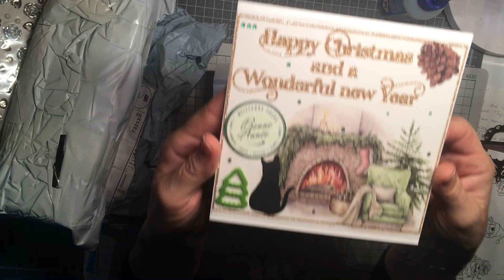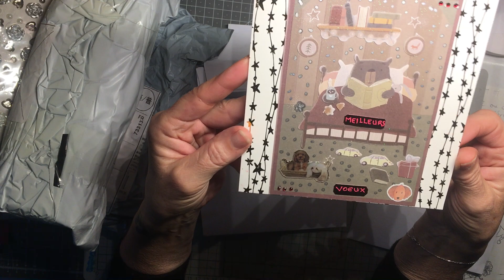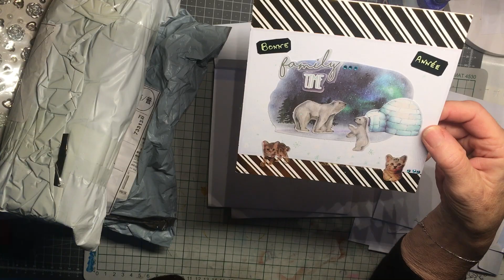BAL du ❤️ Chantal et J2 calendrier 4enScrap 😍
activez la 🔔 « toutes les notifications »
 Laissez un petit 👍  ça encourage 😊